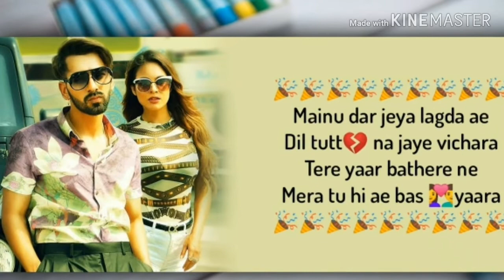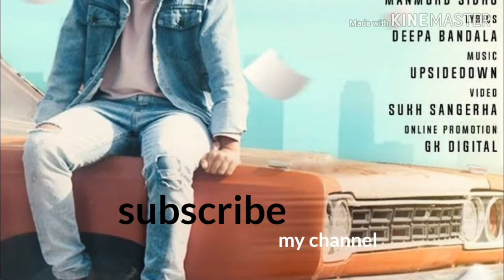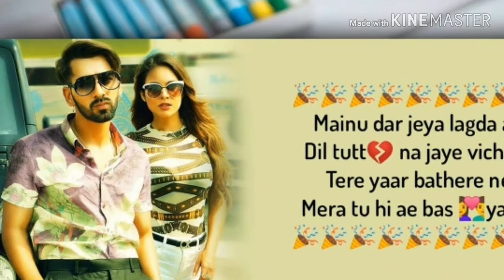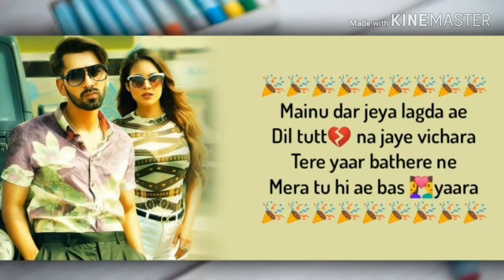Maninder Buttar : SAKHIYAAN (Full 8D audio MixSingh | Babbu | New Punjabi Songs 2018 | Sakhiyan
Maninder Buttar new Punjabi romantic song Sakhiyan the official video of new Punjabi love Sakhiyaan the romantic song by Maninder Buttar. Produced by Gunbir Singh Sidhu & Manmord Sidhu. Lyrics : Babbu Music : all rights belongs to respective owners , we do not own and did nt monetize with these songs . creating only promoting the music of its original composers and our viewers to expirence the live music.
Directors : Akshay Sood & Sunny Thind HOD Production : Vikram Kohli Production: Tarun Sharma Codin/ Akshay Kapoor (Dubai) Audio Mastered by : Arron Wardrobe styling : Obsessionbymayur Produced by : Gunbir Singh Sidhu & Manmord Sidhu Also Available on :- ►iTunes ►Apple Music ►Saavn ►Gaana ►Wynk ►Jio ►idea ► Amazon Prime Music ►Hungama ►Amazon ►Google Play ►Spotify ►Deezer Operator Codes : ● Airtel : Airtel Subscribers Direct Dial 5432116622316 to Set as Hello tune ● Airtel Hellotune ● Vodafone : Vodafone Subscribers for Caller Tune Direct Dial 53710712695 ● Idea : Idea Subscribers for Dialer Tone Direct Dial 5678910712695 ● BSNL (N & W) Direct Dial : BSNL (N & W) Subscribers Direct Dial 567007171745 to set BSNL Tune ● BSNL (E & S) Direct Dial : BSNL (E & S) Subscribers Direct Dial 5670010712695 to set BSNL Tune